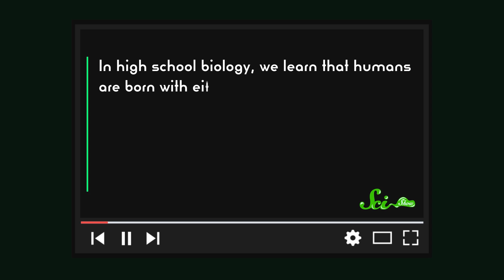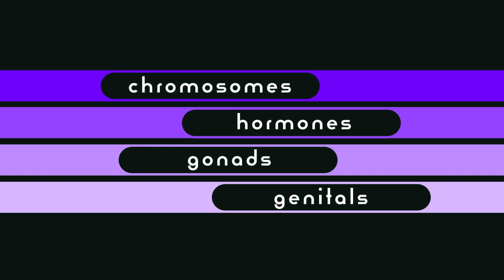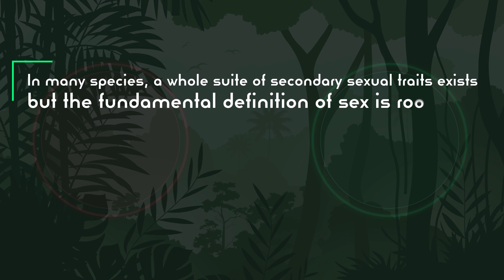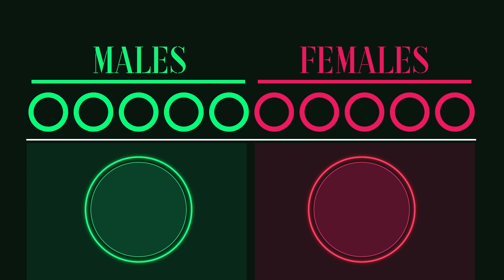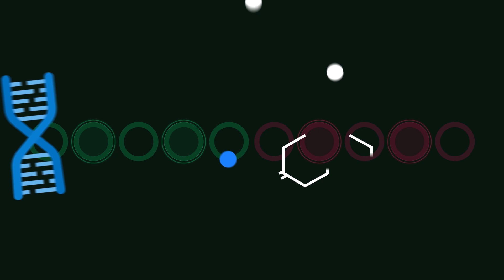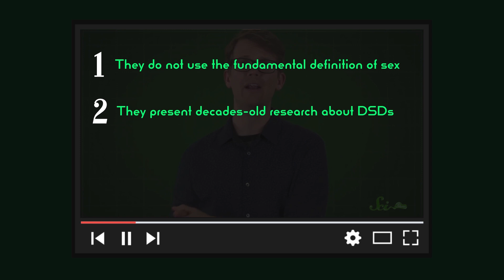Are There More Than Two Human Sexes? (A Response to SciShow) | Paradox Animations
SciShow's 'There Are More Than Two Human Sexes' uses DSDs to claim that sex is more complicated than male and female. Let's explore what they mean.

Sources:
[1] Green, H. (2019). There Are More Than Two Human Sexes. SciShow, YouTube.
[2] National Health Service. (2019). Differences in sex development. NHS.
[3] Lehtonen, J., Parker, G. (2014). Gamete competition, gamete limitation, and the evolution of two sexes. Molecular Human Reproduction, 20(12).
[4] Czaran, T., Hoekstra. R. (2004). Evolution of sexual asymmetry. BMC Evolutionary Biology, 4(34).
[5] Kimball, J. (2020). Sex chromosomes. LibreText.org.
[6] Gilbert, SF. (2000). Chromosomal sex determination in mammals. Developmental Biology, 6th edition. Sunderland (MA), Sinauer Associates.
[7] Kashimada, K., Koopman, P. (2010). Sry, the master switch in mammalian sex determination. Development, 137.
[8] NIH. (2020). Androgen insensitivity syndrome. Genetics Home Reference, National Library of Medicine.
[9] NIH. (2020). Swyer syndrome. Genetics Home Reference, National Library of Medicine.
[10] Anik, A., et al. (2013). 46,XX Male DSD: A Case Report. Journal of Clinical Research in Pediatric Endocrinology, 5(4).
[11] Dumic, M., et al. (2008). Report of Fertility in a Woman with a Predominantly 46,XY Karyotype in a Family with Multiple Disorders of Sexual Development. The Journal of Clinical Endocrinology and Metabolism, 93(1), 182-189.
[12] NIH. (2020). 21-hydroxylase deficiency. Genetics Home Reference, National Library of Medicine.
[13] NIH. (2020). Persistent Mullerian Duct Syndrome. Genetics Home Reference, National Library of Medicine.
[14] Wilson, G. (2013). Third sex redux. Intersex Human Rights Australia.
[15] Cox, P., Togashi, T. (2011). The Evolution of Anisogamy, A Fundamental Phenomenon Underlying Sexual Selection.
[16] Schmitt, D. (2017). Sex and Gender are Dials (Not Switches), Psychology Today.